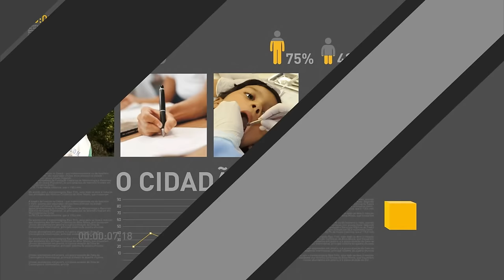Michel Temer toma posse como presidente nesta quarta-feira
REPÓRTER NBR 16H - 31.08.16: Michel Temer tomará posse como presidente do Brasil na tarde desta quarta-feira (31). Dilma Rousseff foi afastada por 61 votos a 20. E mais: após a posse, Michel Temer coordenará a primeira reunião ministerial como presidente definitivo do Brasil. Ainda hoje, Temer viajará para a China, onde participa de reunião da cúpula do G20. Veja também: conheça as principais medidas dos primeiros 100 dias do governo Temer.